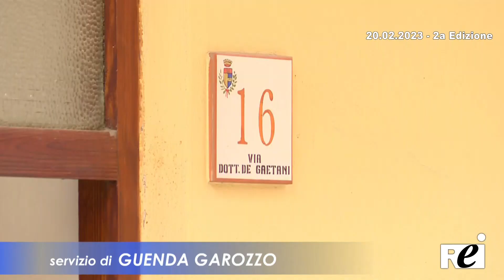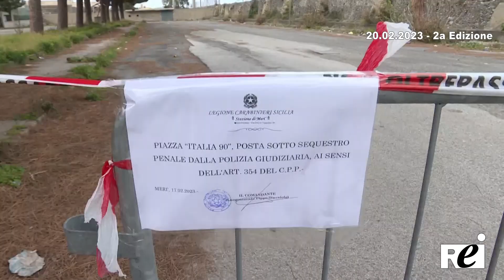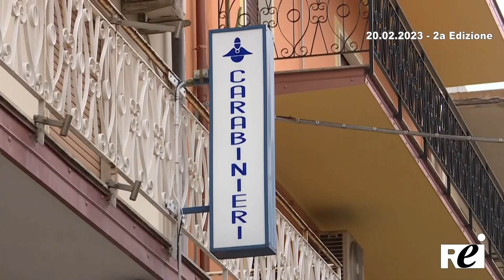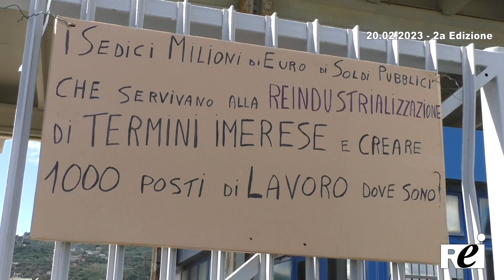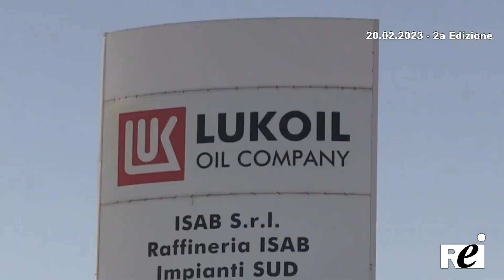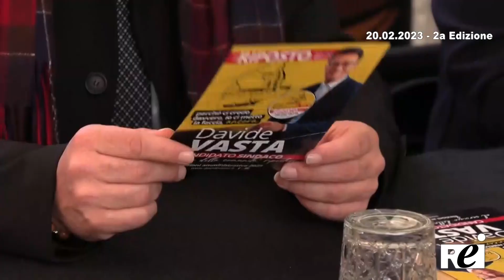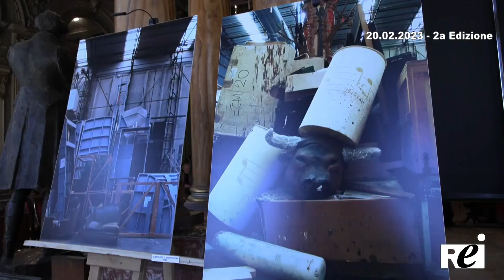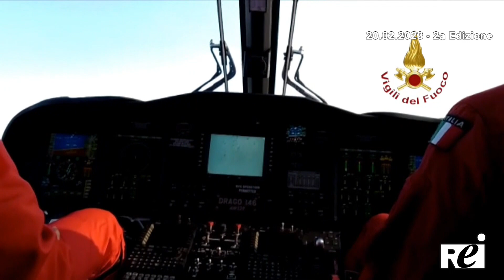OraTG REITV 20-02-2023 - 2a Edizione